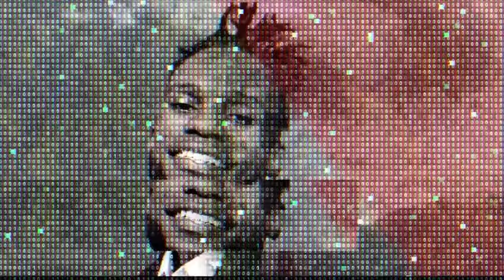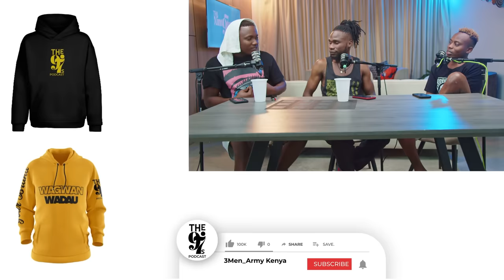The97sPodcast Episode 70- ChaNge Of PlaN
Directed By : Hanningtone Azah
Audio Engineer: DJ Emvy
Video Engineer: BOB/Eddh/Wema/Blaise
Executive Producers :3MenArmy